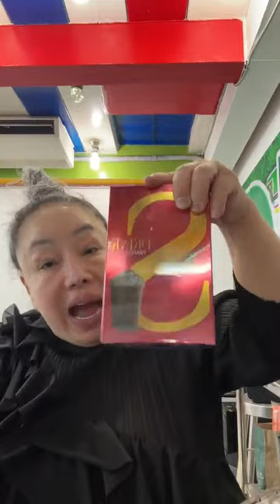ลีน่าจังโวยเอฟซีฟังไม่สับจับไปกะเดียด ลูกชายซื้อก๋วยเตี๋ยวน้ำตกมาฝาก4ถุง